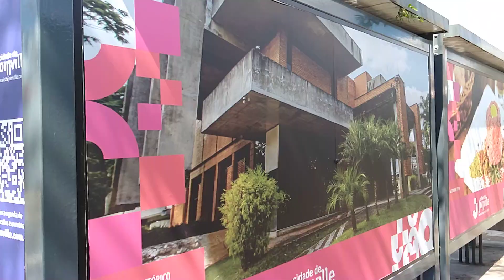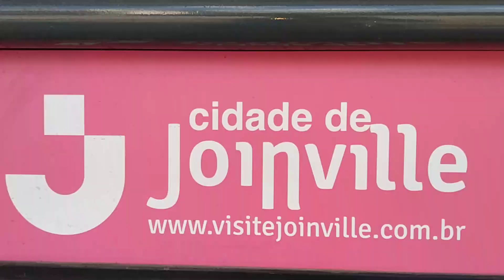Flores & Flores - Joinville-SC - em 31/08/23